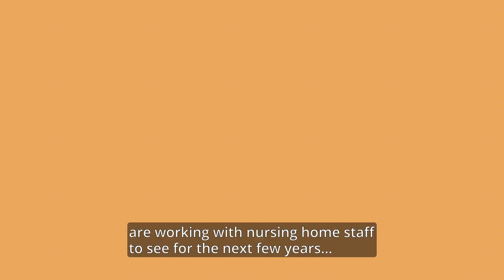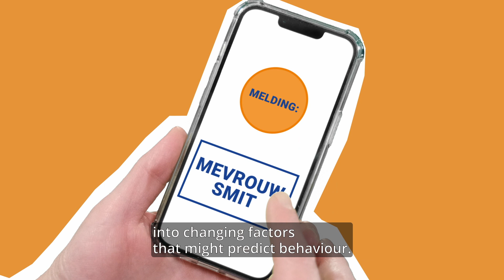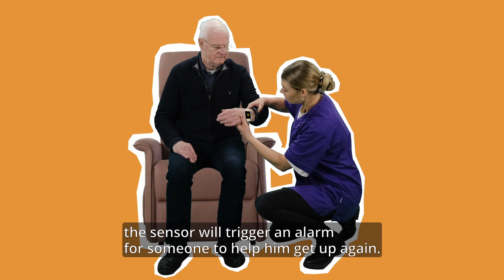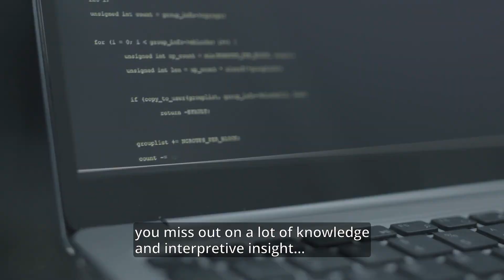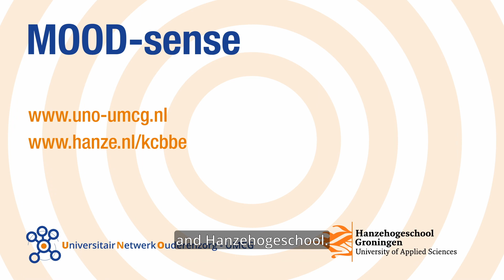UK Subtitles | Sensor technology to signal challenging behavior in dementia: MOOD-Sense project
In this video, researcher and healthcare workers talk about the use of sensor technology to detect challenging behavior in people with dementia. This form of sensor technology is being researched and tested in the MOOD-Sense project.

MOOD-Sense is a collaboration between the Sensors and Smart Systems research group (prof. dr. Heinrich Wörtche) of Hanze University of Applied Sciences Groningen and the University Network for Elderly Care UMCG (prof. dr. Sytse Zuidema), elderly care organizations and companies. Within MOOD-Sense a monitoring system is developed that detects system behavior and other care problems for people with dementia, in order to provide appropriate care in a timely manner. The monitoring system is based on sensor technology and the knowledge of healthcare workers.